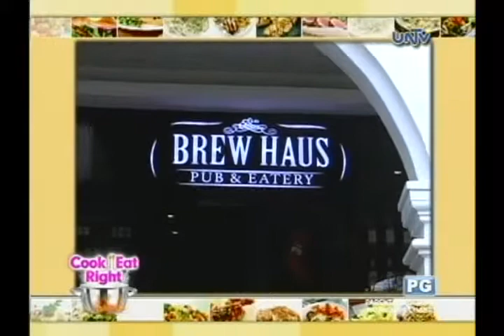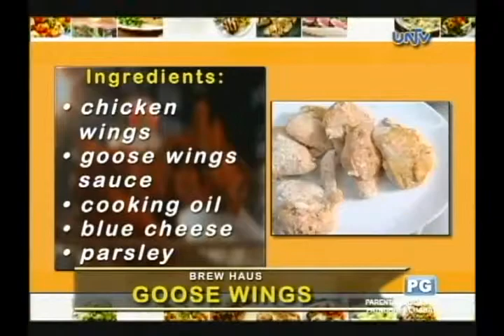Goose Wings at Brew Haus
Cook Eat Right promotes healthy living by featuring tasty and nutritious recipes from top restaurants and establishments in the metro. The show also discovers outstanding culinary talents around the country.

COOK-EAT-RIGHT
UNTV Channel 37
Sunday, 9:30 to 10:30 a.m.